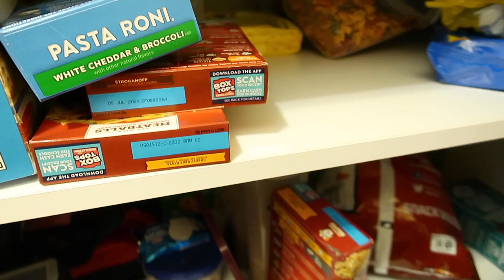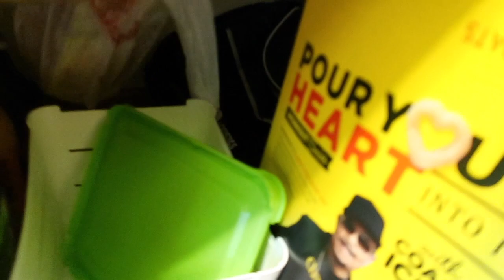Let's Get Organized Weekly Cleaning/Declutter WEEK 3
I've been enjoying making extra cash and trying new products in the Field Agent App and I thought you would too!

-What Printer Do I Use?